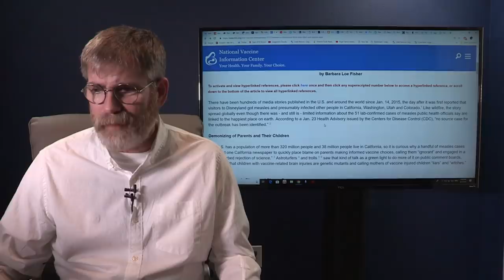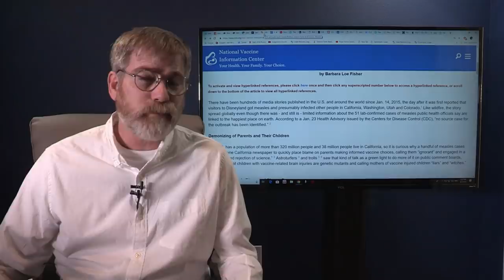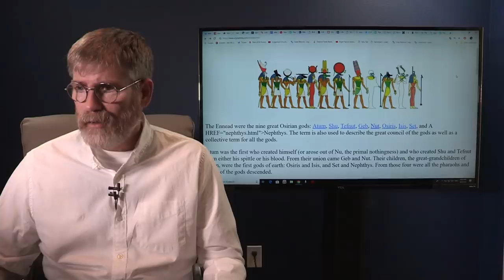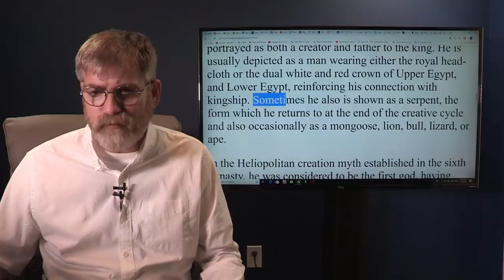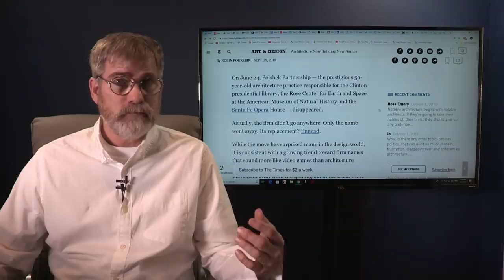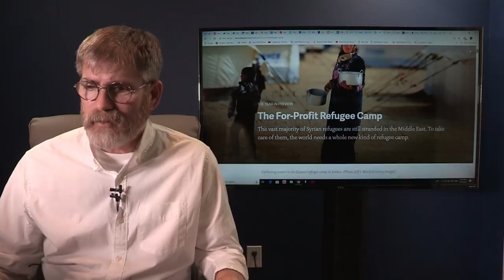Global Conflict Serving Elite Financial Agenda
Private Contractors are looking for ways to exploit refugees draining them of all they have and reaping government funds to create their version of Refugee Utopian Camps. Returning refugees home is not the real plan profiting on their misfortune is. Veiled as smart business plan to save governments millions, but these companies know that more war and disasters are coming.